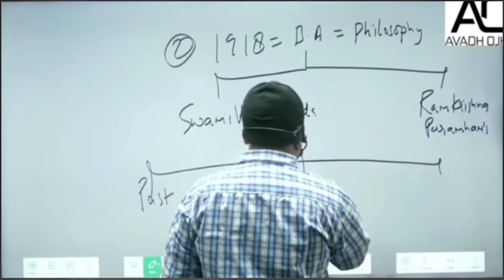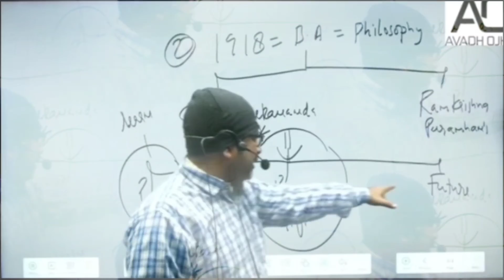Past Present Future+ Lifestyle || Avadh Ojha Sir || Life Motivation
This video has no negative impact on the original work(It would actually be positive for them).This video is also for teaching/motivating purposes and not transformative in nature.